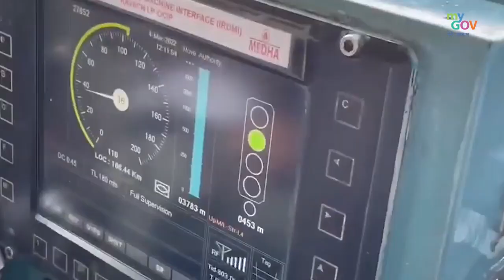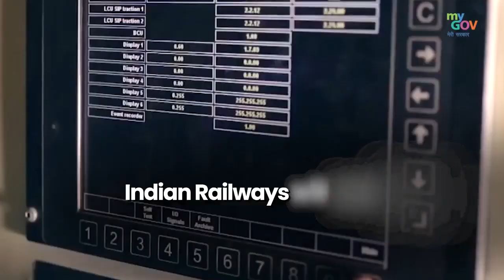Kavach: Automatic Train Protection System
The KAVACH is an indigenously developed ATP system by the Research Design and Standards Organisation (RDSO) in collaboration with Indian industry and trials facilitated by South Central Railway to achieve the corporate objective of safety in train operations across Indian Railways.